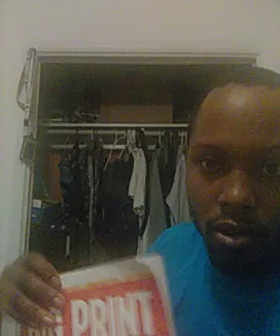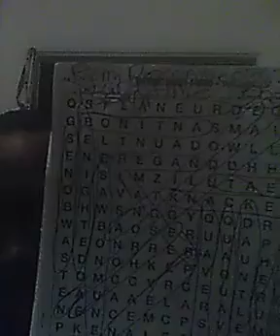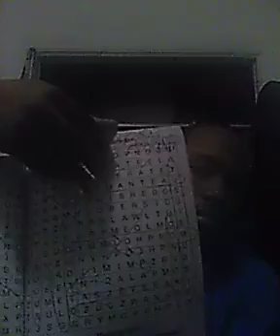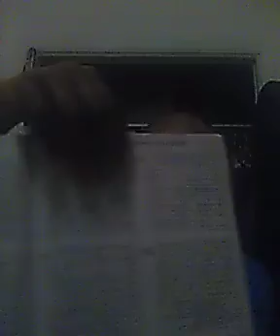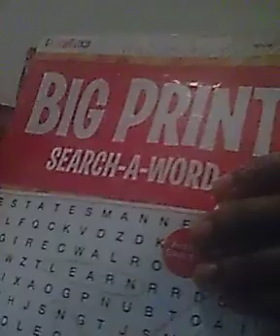Word Search puzzle